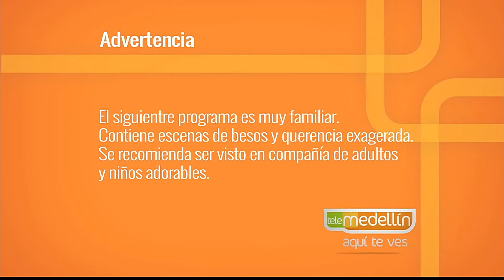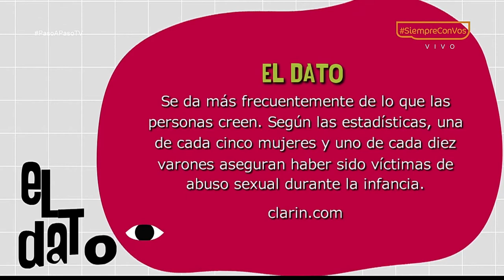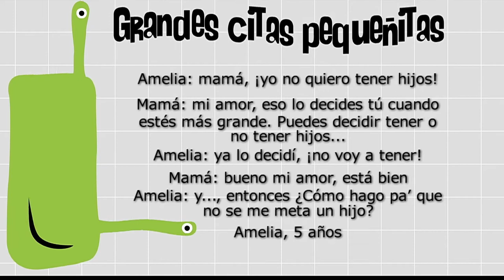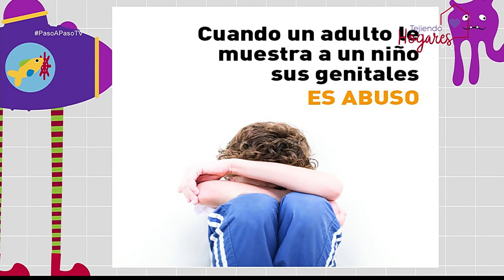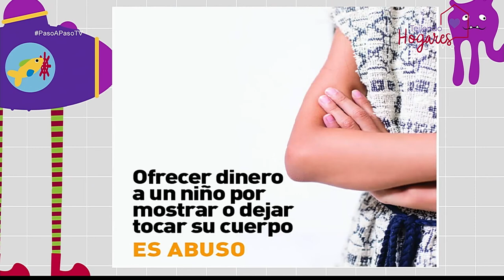Mes contra el abuso sexual infantil [Paso a Paso Tv] Telemedellín